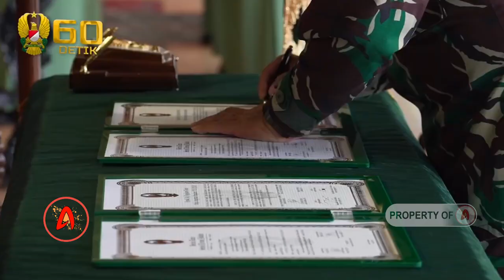REKAN SEANGKATAN KSAD ANDIKA PERKASA RESMI JABAT PANGDAM KASUARI